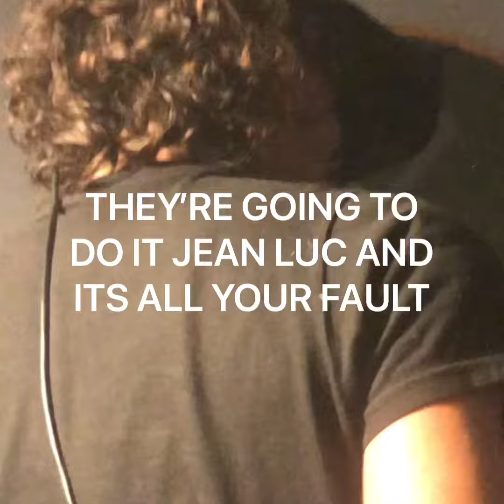vr chat sauce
vr with fake french golem and real french people